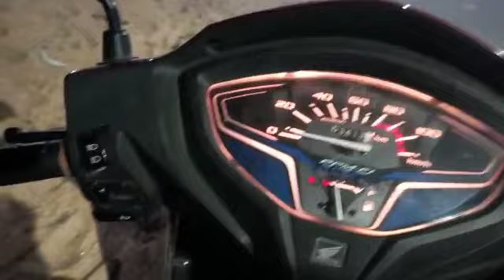हरदोई: lockdown में भूखे जानवरों को खाना खिला रहीं समाजसेविका शिप्रा सोनकर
lockdown में भूखे घूम रहे जानवरों को खाना खिला रहीं समाजसेविका शिप्रा सोनकर,भूखे व ज़रूरतमंदों के लिए फरिश्ते से कम नहीं शिप्रा सोनकर,नई राह सेवा संस्थान की संस्थापक हैं शिप्रा।